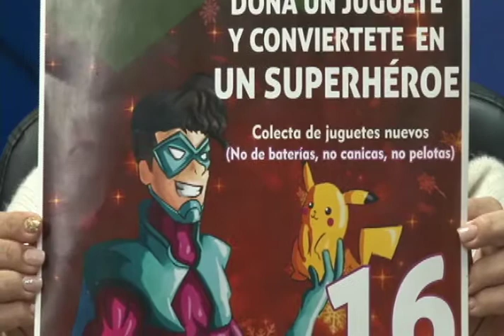En entrevista para MVM Noticias Mijail Zárate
Mijail Zárate nos comenta sobre la participación de "Mezcal Embajador",  en el proyecto “Los reyes llegan con Imagina”, y nos invita a asistir este domingo 16 de diciembre al Pabellón Violetas y donar un juguete.